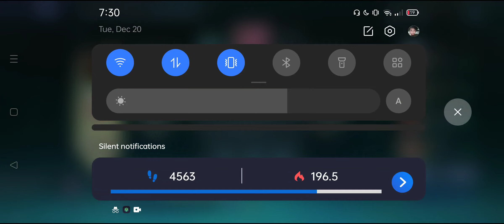Hindi man lang ako kinabahan